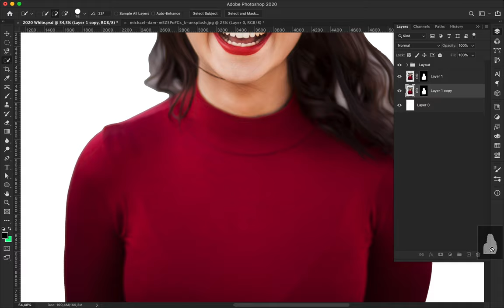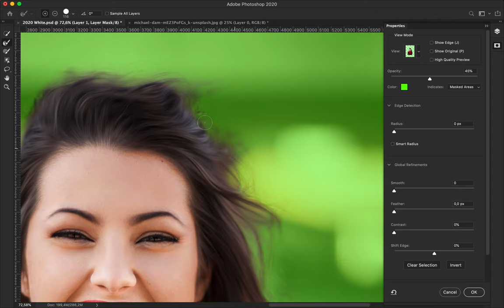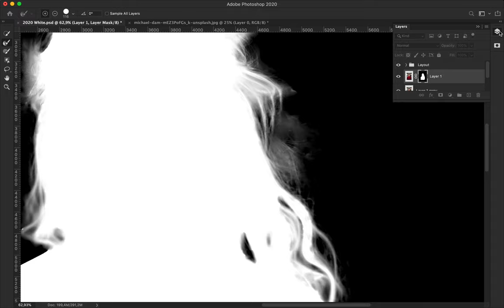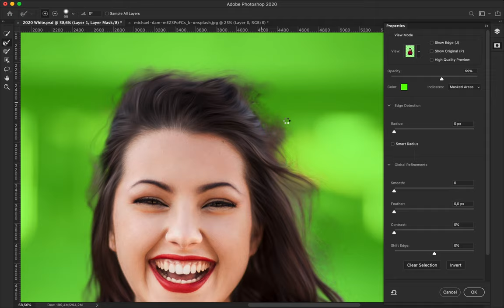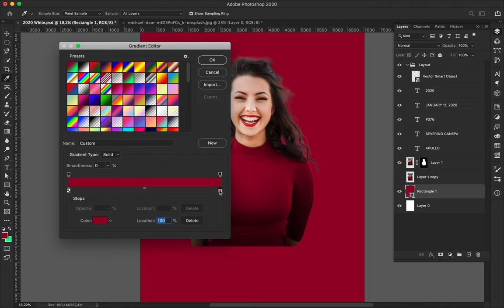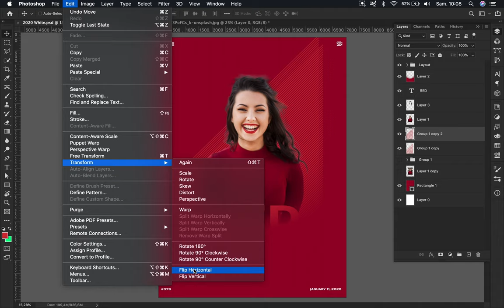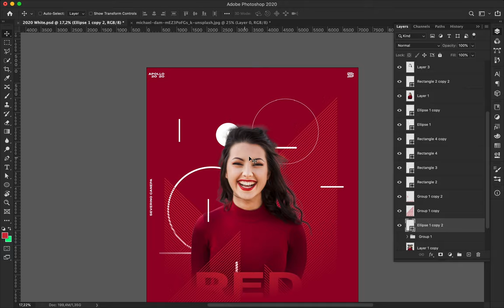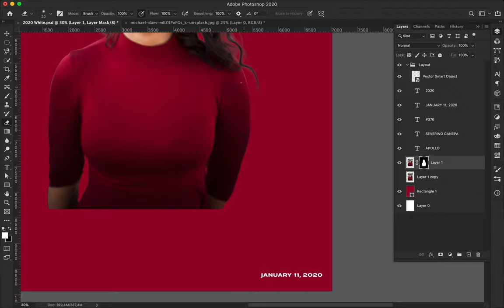Speed Art Poster Tutorial #376 Red Girl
I have never had so many problems cutting out a model's hair. Another poster was realized with a picture found on a Free Bank of Images. As you see, I used a photograph of a smiling girl wearing a red pullover and lipstick.